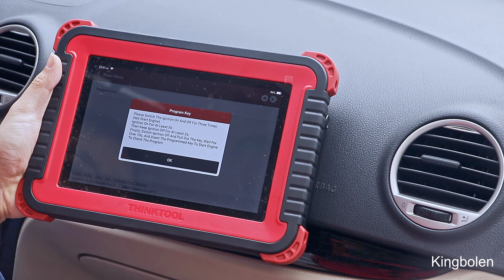Thinktool Pros key programming features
In this video we will show the key programming features on Thinktool Pros.